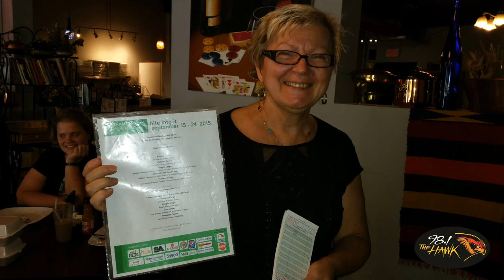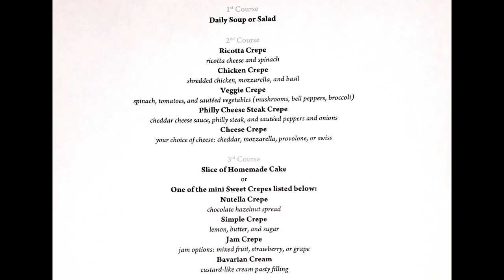Birdsall's Review of Binghamton Restaurant Week - Fall 2015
Check out Rich Birdsall's review of Binghamton Restaurant Week Fall 2015.